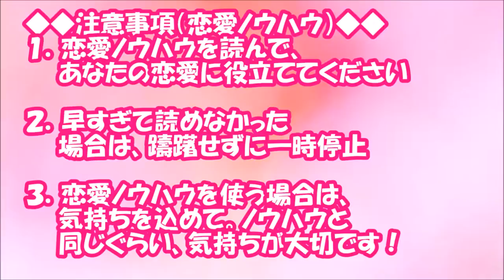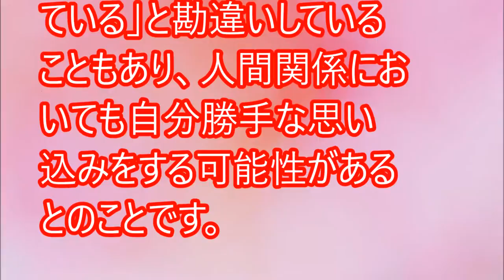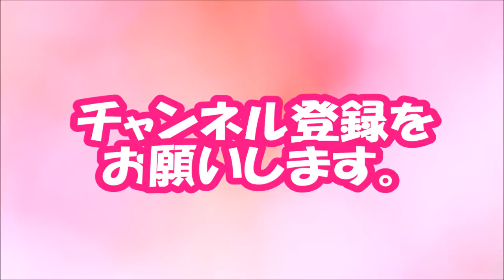【閲覧必須！】彼氏候補は大丈夫？「真の優しさ」が分かるポイント【相互登録2016】